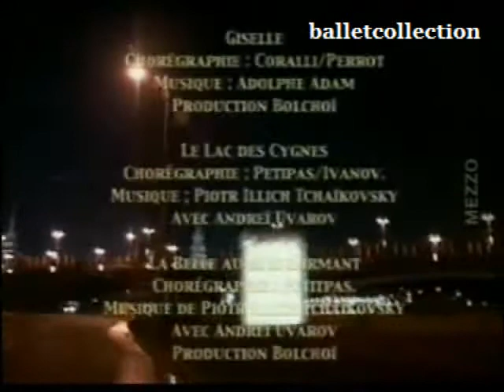4/4 Tsarine de la Danse -- Zakharova Documentary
Svetlana Zakharova, Documentary (2007-26 ') realization of Laurent Gentot. Born in Lutsk in Ukraine in 1979, Svetlana Zakharova was first studied dance at the School of Kiev. After earning a second prize in 1995 with her interpretation of pas de deux of the Blue Bird International Competition for Young Dancers in St. Petersburg (Price Vaganova), she immediately joined the Vaganova Academy (class of Yelena Yevteyeva) Kirov Ballet and the summer of 1996, just seventeen years. The following year she was named Star Dancer. During his first season with the Kirov Ballet and guided by the experience of Olga Moiseyeva she has incorporated in its directory The Sleeping Beauty, Giselle, and Chopiniana works of Balanchine. Svetlana Zakharova has toured the world with the Kirov Ballet, notably the United Kingdom, the United States, in Germany, Austria, the Netherlands, Australia and Japan. Since 2001 she performed frequently as guest with many companies in the world (Rio, Tokyo, Munich, Paris, Rome). In December 2001 she danced with the Ballet de l'Opera de Paris on the role of Nikiya in La Bayadere, version of Rudolf Nureyev. She won the 1999 Golden Mask Award (best interpretation of a female role in ballet) for her performance in Balanchine's Serenade and 2000 for her portrayal of Aurora in The Sleeping Beauty. (And she was nominated in 1998 for Giselle and in 2002 for Now and Then.) Zakharova has also received the 1997 Special Prize of Hope Our Baltika in St. Petersburg in 2001 and the Special Prize awarded to persons born in St Petersburg its success in the ballet. Svetlana Zakharova has joined the Bolshoi Ballet during the summer of 2003. Often inaccessible, it is difficult to have access to their rehearsals, interviews or very intimate and touching as well as those drawn Gentot Lawrence. In addition, it has also been able to make shots in the two largest temples of the Russian Ballet, the Bolshoi in Moscow and the Kirov in St Petersburg. It is certainly the last footage shot in these mythical places, as the Kirov Ballet is closde for three years for renovation ...